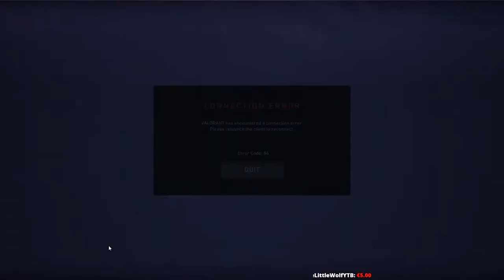C'est ici que l'on rigole 💙🤍❤️ !clip !challenge !ffa !boss !Heis